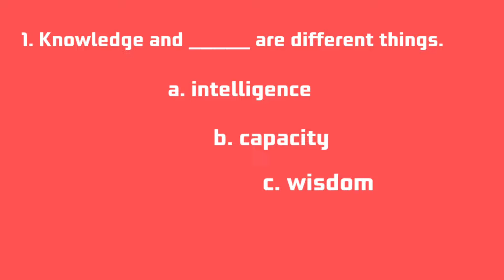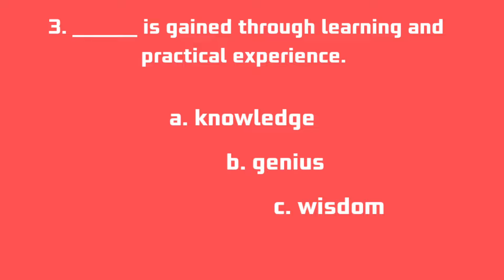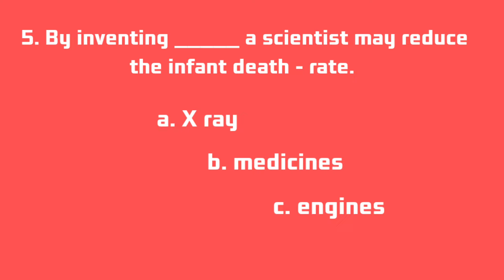UG TRB English Unit VII Knowledge and wisdom Quick Revision Notes MCQ Questions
In this video we guide you for ug trb exam and we hope this shorts video can support everyone to secure the placement in your BRTE exam. We will be the informers between you and the Teachers Recruitment Board.

This video contains UNIT VII in UG TRB and Name of the topic is Knowledge and wisdom by Bertrand Russell

We can provide you daily news about BRTE ug trb English exam. Watch our video we update every day.